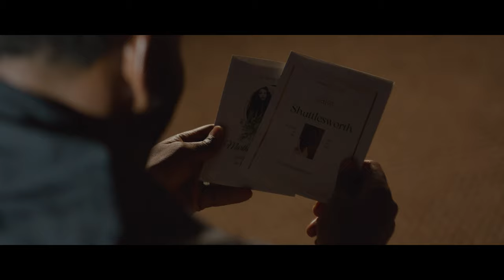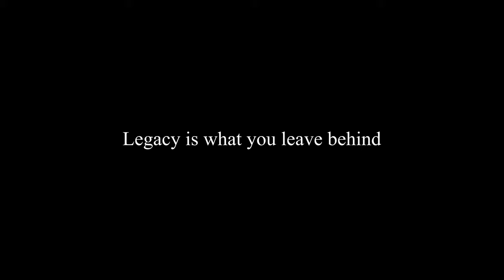Still Got Game (2022) | Official Trailer (4K)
Still Got Game is a reimagined sequel to Spike Lee's classic..."He Got Game"
15 years later, Jesus and Lala unexpectedly reunite...in 2013.

Featuring the song
"Champions" by TrxggaTre
Produced by Mufasa
Mixed & Master by The Loft Productions

CAST:
Jesus Shuttlesworth: Brandon Lamar
Lala Bonilla: Glory Monell
JJ Bonilla: Jermel "Magic Mel" Thomas
Teammate: Amare "AJ" Moody
Coach Cincotta: Robert Berlin
Coach Thorpe: John Harvey
Booger: Ed "Booger" Smith
Uncle Wise: Salahuddin Muhammad
Jesus' Wife: Flojo
Jesus' Daughter: Nalani Hall
Jesus' Son: Lux Hall
Cop 1: Marc Aronowsky
JJ's Love Interest: Maryam Khan
JJ's Friend: Tiemoko Traore
Basketball Extra: Muneer Camara

CREW:
Production Company: 46th Lake Park Flicks
Producer: Jessica Law Davis, Victoria Wallace & Maurice Elrod
Written by: Maurice Elrod, Christopher Ikpoh, Steffon Thomas
Director: Maurice Elrod
Casting: Victoria Wallace
1st AD: Jessica Law-Davis
Director of Photography: Reece Moffett
1st AC: Kerwin Escobar
2nd AC: Alexa Slater
Gaffer: Joshua Trevino
Key Grip: Adam Holoubek
Sound Mixer: Ruben Morales
Additional Sound Mixer: Carolina Parra
Sound Design: Jeanetta Brantley
PA: Kevin Casado
PA: Demitri Alexander (Lex)
PA: Andre Garrison
MUA: Zola Headley
Costume Design: Daniel R. Jones & Kameron White
Script Supervisor: Jeremy Kurt & Jeison Lenin Lopez

Post Production:
Colorist: Reece Moffett
Editor: Johnny DeJesus
Additional Vocal by Kellen Buffington, Jim Hicks, TJ Baker, & Chris Broussard

Special Thanks:
Franklyn Calle (SLAM Magazine), Substantial World Wide, Coach Pete (Our Savior Lutheran), Julius Hill, Conrad Mcrae League, GRIND, Coney Island,  Jason Carrington, Jonathan Lewis (SLAM Magazine), & Edo (Artist)